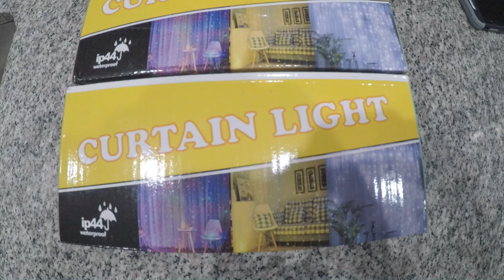Unbox curtain light Christmas idea🌟